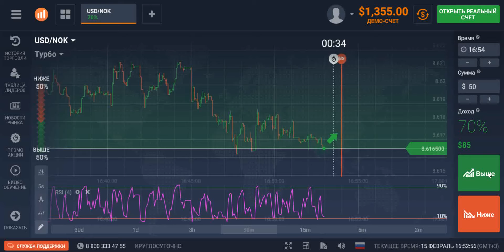Turbo Forex option. We try to trade for USD/NOK 60 seconds - 26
On 60 second turbo an option we try to trade on a currency pair of USD/NOK and to estimate trade prospects.